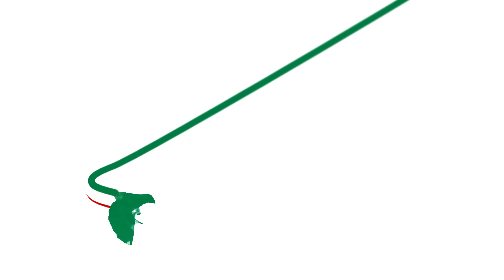Canciller Pedro Brolo entrega Orden del Quetzal a periodista María Eugenia Gordillo Morales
El ministro de Relaciones Exteriores, embajador Pedro Brolo Vila condecoró con la Orden del Quetzal en grado de Oficial a la destacada periodista María Eugenia Gordillo Morales, en reconocimiento a la extensa carrera de más de 60 años de ejercer el periodismo cultural, así como en la promoción del arte y la cultura en el país.